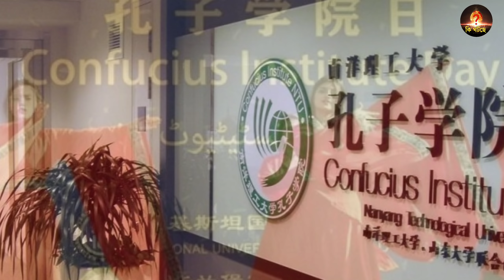আরো করো বন্ধুত্ব,পাকিস্তান ছেড়ে শেষে পালিয়ে বাঁচল চিন | china confucius institute Teacher left Pak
Hello Friends Wellcome To Our Channel "What Happened bangla". WhatHappenedbangla Is Our 2nd Channel...Here We Talk About Latest geo political topics, internation relation etc.Subscribe Our Channel To Get Latest Geo Political News...